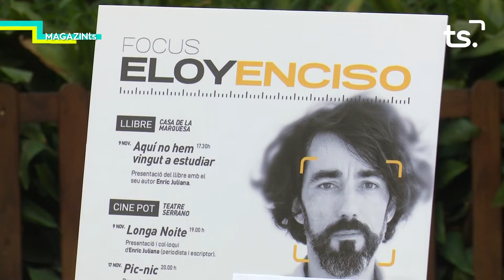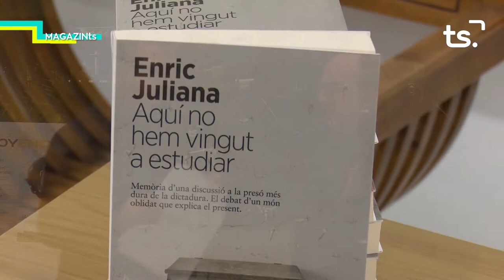MAGAZIN TS DIJOUS ELOY ENCISO I ENRIC JULIANA 2021 11 18